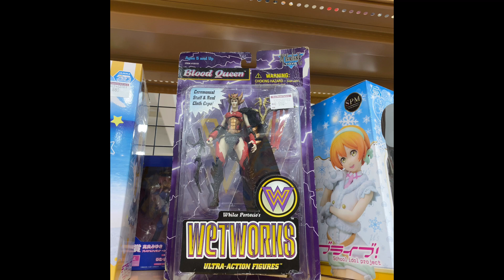仮面ライダーブレイズ ライオン戦記を秋の公園で探そう！おもちゃ遊び/Looking for Kamen Rider Blaze toys in Japanese autumn leaves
おすすめAmazonリンク
仮面ライダーセイバー ライダーヒーローシリーズ 02 仮面ライダーブレイズ ライオン戦記